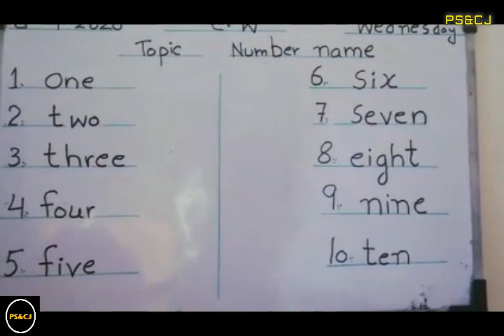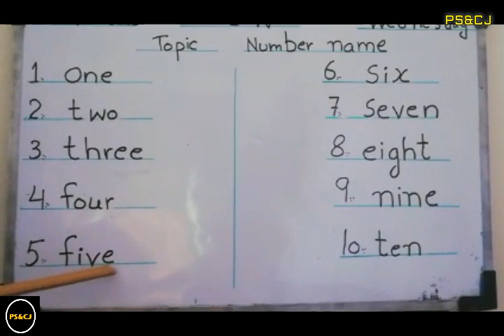Class Prep-Maths-Number Name-Lesson 1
"Mathematics for KG 1"
Here teacher introduces "Number Names" up to ten (10) to the students.